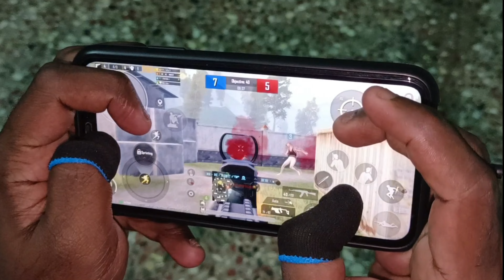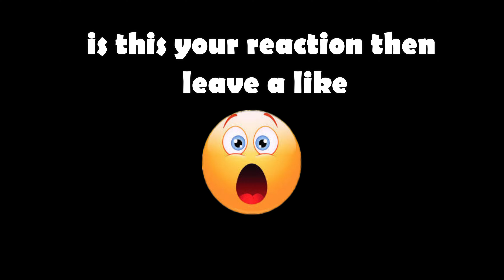𝙍𝙖𝙩𝙚 𝙩𝙝𝙞𝙨 𝙨𝙝𝙤𝙩 | 𝙄𝙥𝙝𝙤𝙣𝙚 11 😍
Hi Mr_Me_Fam..,

Device : Ipad mini 6
Claw : 5 Fingers
Live stream : Streamlaps obs
Streaming Device : Elagato S

To Follow on 🍧 ⋆ 🍎 🎀 𝓘𝓷𝓼𝓽𝓪 🎀 🍎 ⋆ 🍧

𝐡𝐭𝐭𝐩𝐬://𝐰𝐰𝐰.𝐢𝐧𝐬𝐭𝐚𝐠𝐫𝐚𝐦.𝐜𝐨𝐦/𝐢𝐧𝐯𝐢𝐭𝐞𝐬/𝐜𝐨𝐧𝐭𝐚𝐜𝐭/?𝐢=𝟏𝐨𝐱𝟏𝐜𝐧𝟖𝐩𝟏𝐣𝐮𝐛𝟔&𝐮𝐭𝐦_𝐜𝐨𝐧𝐭𝐞𝐧𝐭=𝟐𝟑𝐥𝐝𝐝𝐨𝟏